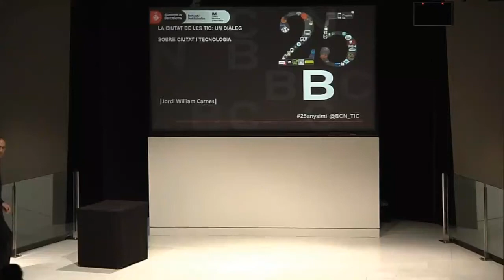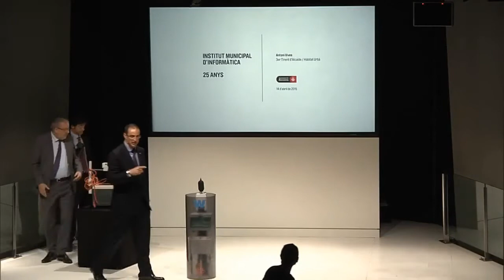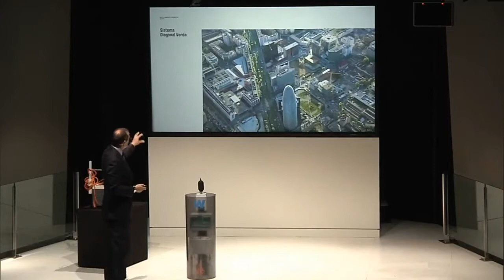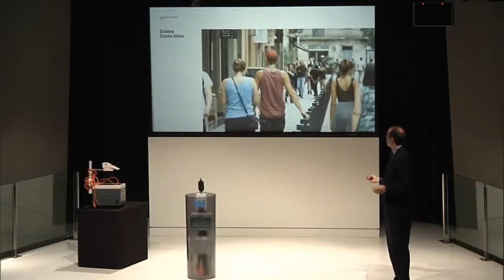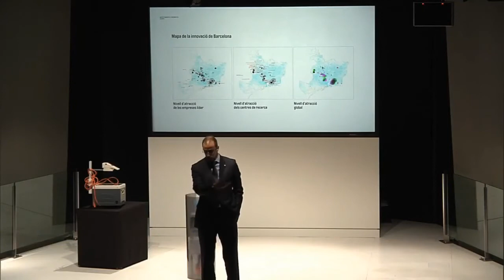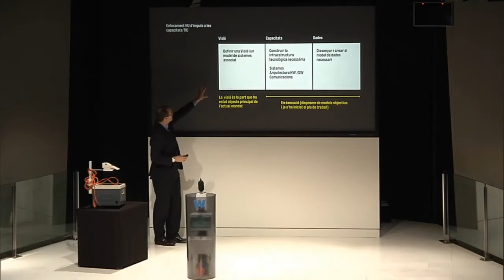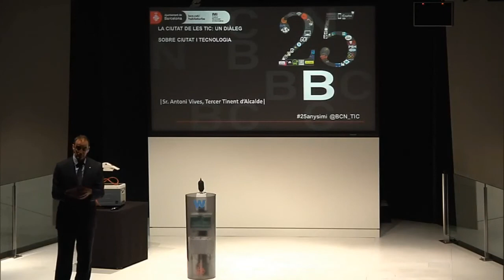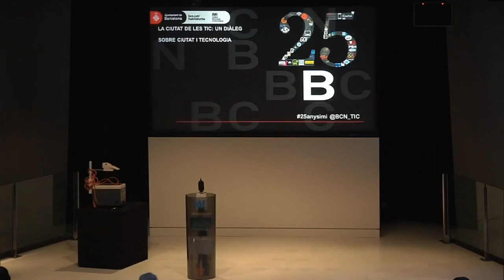25 anys Institut Municipal d'Informàtica. Intervenció Antoni Vives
Enguany, l'Institut Municipal d'Informàtica (IMI) ha celebrat els seus 25 anys amb una marató de debat entorn les noves tecnologies i les smart cities. Intervenció Antoni Vives, 3r Tinent Alcalde Ajuntament de Barcelona.